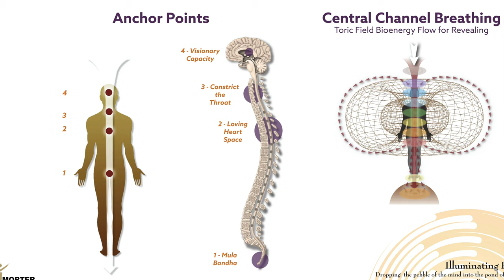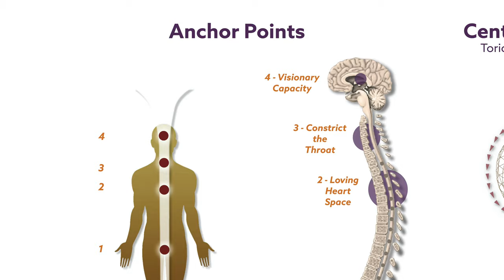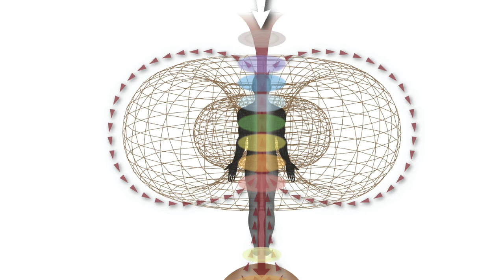Soul Mirror 38 Preview - Abundance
"Come back to the body, come back to the present moment, where abundance lives. Suddenly, the past and the future, memory and worry about what can be, dissipates and dissolves like salt in a broth and we enter into a new place." - Astara

Preview Astara in the 38th Soul Mirror to discover the global energies in this powerful new moon week. The new moon in Leo is Tuesday August 18th at 9:41pm Central Daylight Time (CDT) and is a grand reset helping you to come home to your own worth and enough-ness.

Learn from the King of Rainbows (Earth or Disks) - the master Manifester and Harvester - about the truth of abundance which arises from wholeness and soul esteem. Dive into the duality of creation to reconnect to the universal flow, receiving and generating prosperity as easy as the inhale and exhale. Practice a breathing technique to activate the third eye to bring you to coherence within your body and field. From there, you can healthfully manifest beauty on all levels.